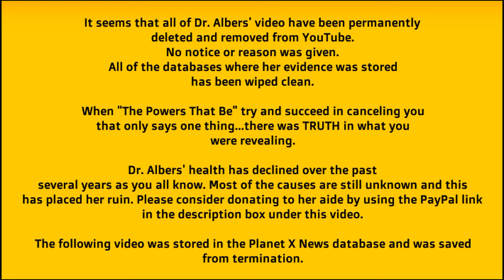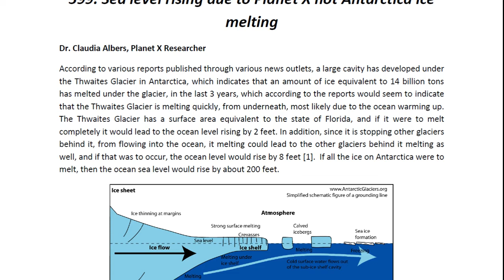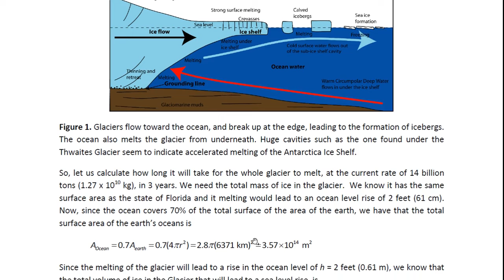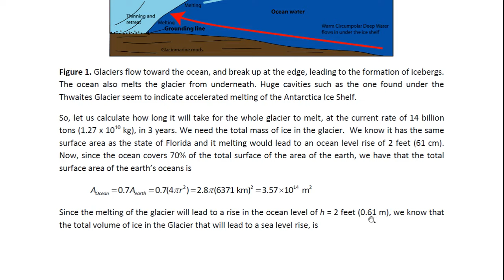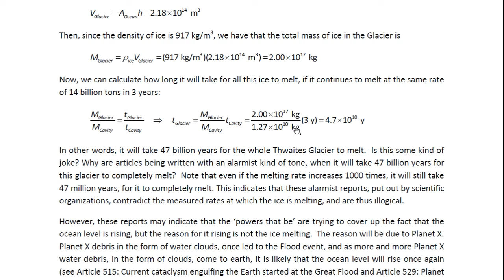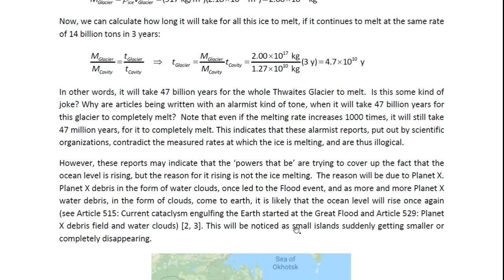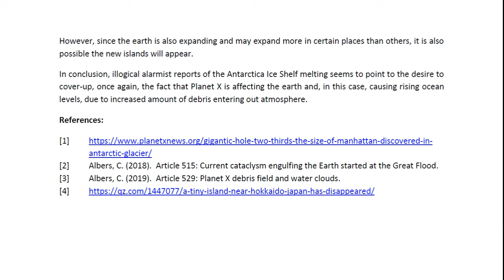Sea Level Rising Due to Planet X Not Antarctica Ice Melting by Dr Claudia Albers